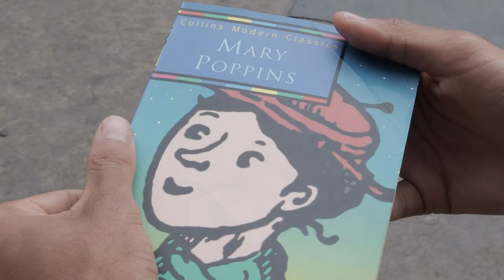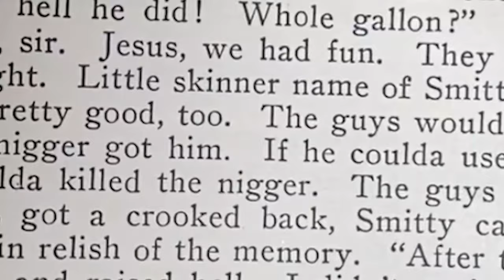Air horn In Library Prank!